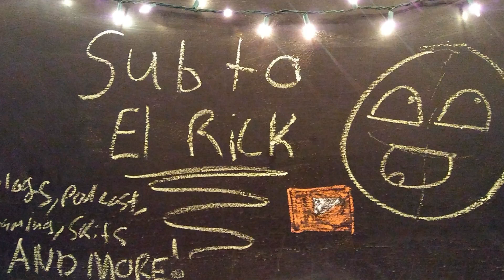Banned Pickle Commercial in Germany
Heller everyone EL Rick here Germany really made this why ?!?